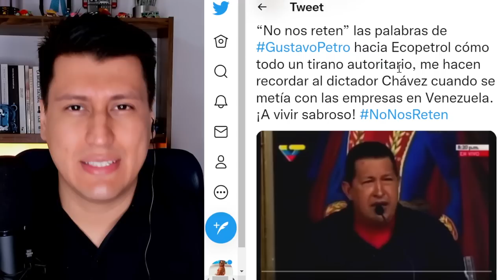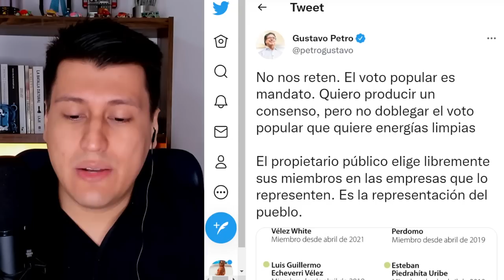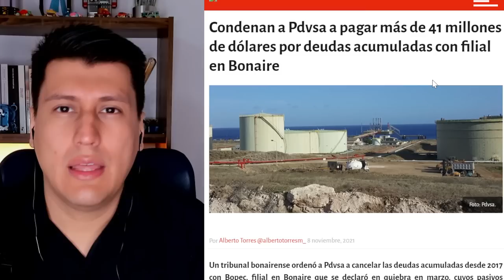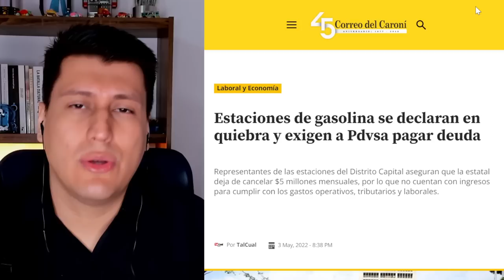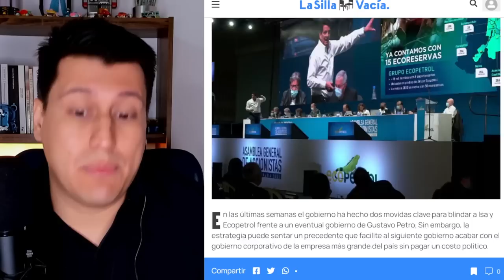PETRO se APROPIARÁ de ECOPETROL | P3LIGRO CHAVISTA